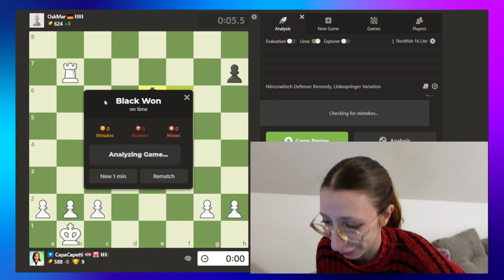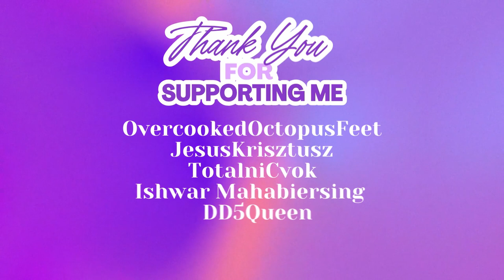I'm secretly a GM??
50% win rate xd